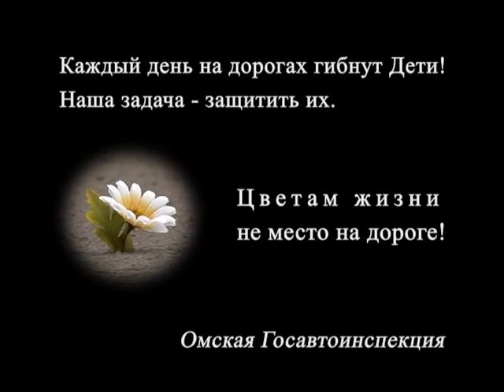цветам не место на дороге